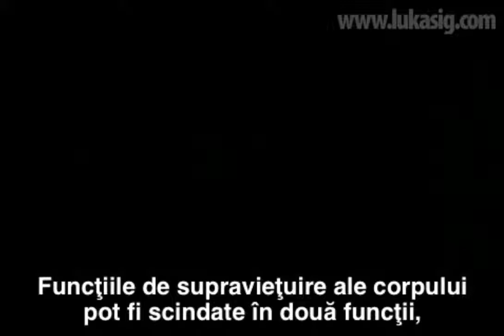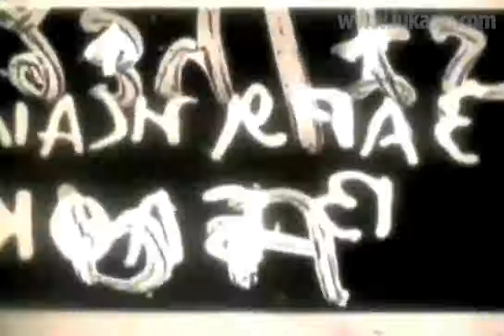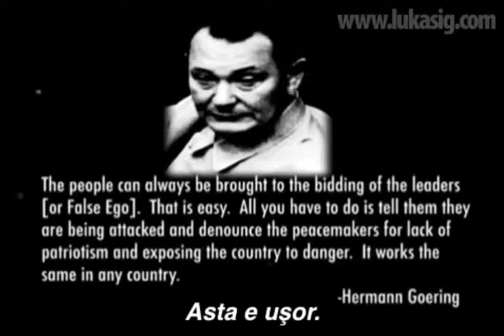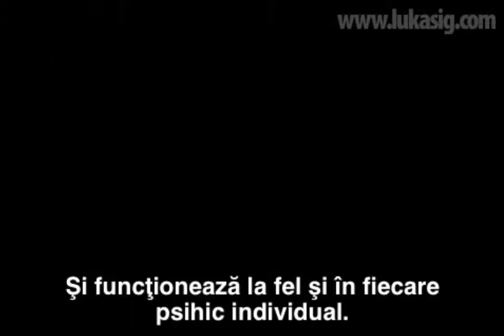Supravietuirea - Echilibrul Intre Dezvoltare si Aparare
Interview Subtitrat
,,,Ghidul spiritual este deopotrivă în afară şi înăuntru. Din afară el dă un impuls minţii să se întoarcă înăuntru. Din interior el atrage mintea spre Sine şi o ajută să se liniştească. Iată harul unui Ghid spiritual.”

 Ramana Maharshi